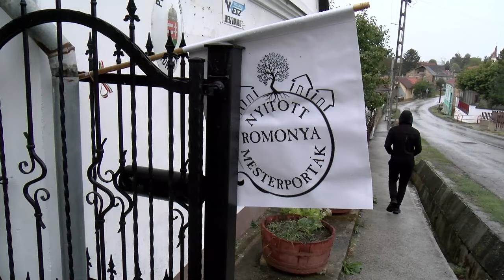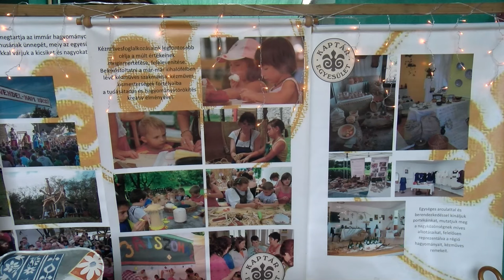Nyitott mesterporták - Romonya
Idén is várták az érdeklődőket Romonyára, ahol sokféle mesterséggel ismerkedhettek, a település különböző pontjain. A nyitott mesterporták tavaly nagy sikert arattak, így idén lehetőséget biztosítottak a publikum számára, hogy megismerhesse a település mestereit.